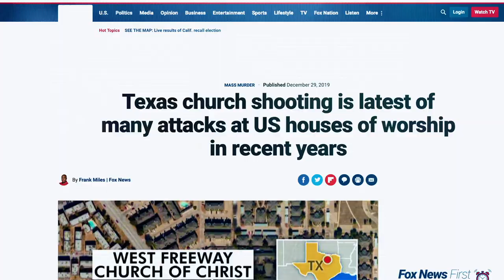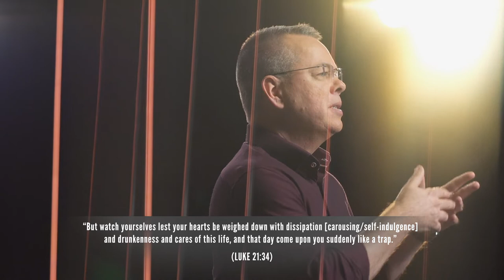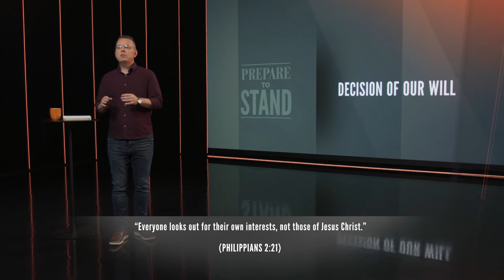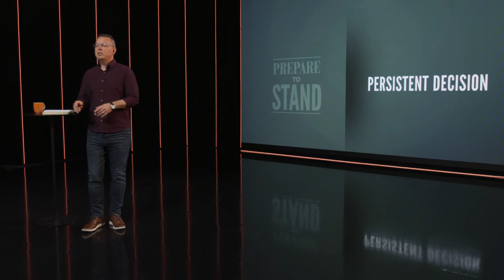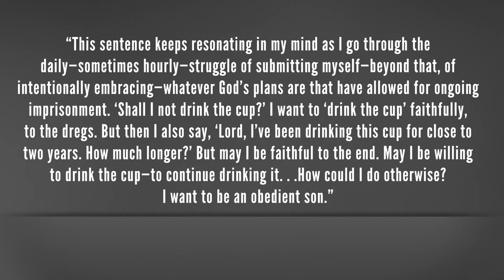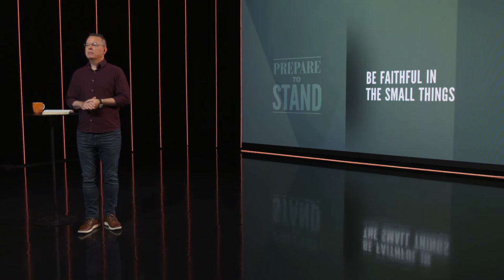Prepare to Stand - Session 5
Session 5: Building Perseverance

The Prepare to Stand video series has been created to help Christians prepare for difficulties which we believe lie ahead of us. History reveals that over the centuries, persecution has been a normal part of most Christian lives. Since Jesus was executed, His followers around the world have often suffered deeply for their beliefs. We are concerned that persecution for Christians is increasing in the world, and our focus is on preparing the hearts of Christians to be faithful to the end.

Prepare to Stand is simply a tool for Jesus’ Church. In each 15–20-minute video, Pastor Andrew Brunson adds practical insights from his time of suffering for his faith in a Turkish prison, and from his life as a pastor in a non-Christian world. The videos are full of Andrew’s no-nonsense answers for enduring adversities and persecution, learned the hard way. The videos are designed to be used on their own or with the accompanying Study Guide available as best fits each person or group.

More about Andrew and his wife, Norine, can be found

for downloadable, high-resolution mp4 files of this video series and accompanying Study Guide in PDF format.